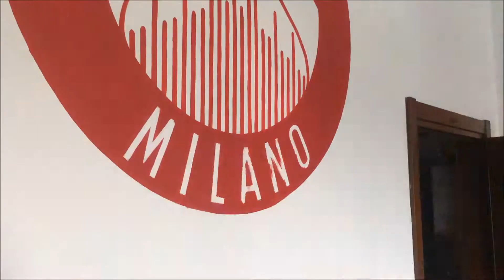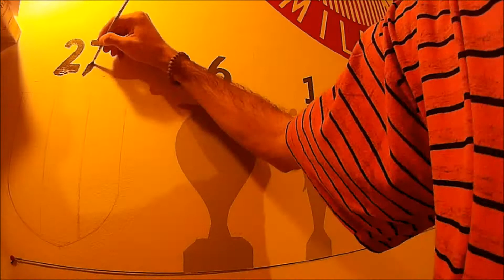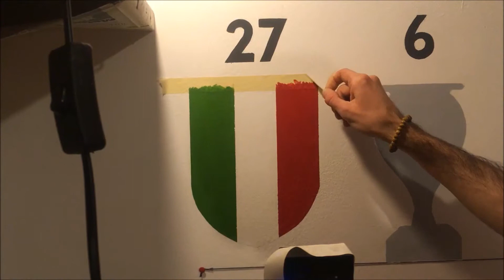Disegno in camera // Olimpia Milano 1936 - Logo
Logo Olimpia Milano 1936
Commissione privata
Acrilico su parete